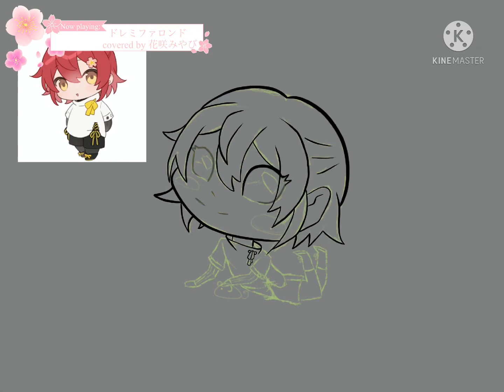Hanasaki Miyabi fanart